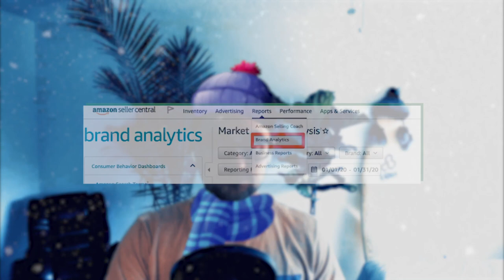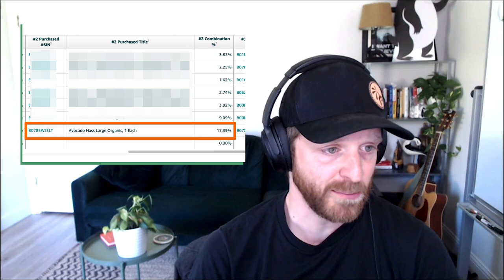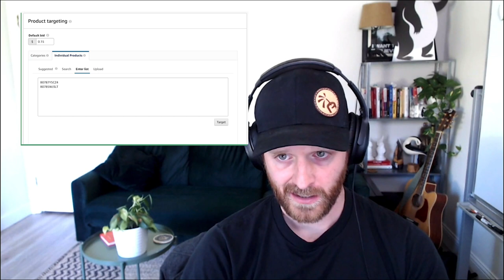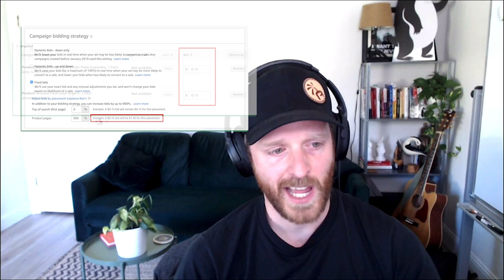How to Raise Lifetime Value with Market Basket Report [PPC Den Podcast Ep 65]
Much like grocery stores placing like objects near each other in hopes of getting more of the shopper’s cash money, Amazon Advertising’s Market Basket Report studies similar consumer trends.

This episode teaches you how to apply its data to your marketing strategy to convert your paid traffic into organic traffic and increase total lifetime value.

We’ll see you in the Badger Den.

Episode Highlights

00:00 Intro
02:54 What is Market Basket Analysis?
06:30 What is Market Basket Report?
12:54 6 steps to maximize data return from Market Basket Analysis
20:30 On Product Targeting campaigns
25:50 Farewell, Badger friends!

Links & Resources

+ AMZPPC Badger Bite #4 | New Product Targeting Options for Sponsored Brand Ads

If you enjoy supplementing your video habit with long reads, well, hot diggity dog, you’re in luck! We cover this topic on our blog as well.

Have a question or suggestion for the show? Leave us a Voicemail or 833-BADGERZ

Video edited by Pedro Moreno